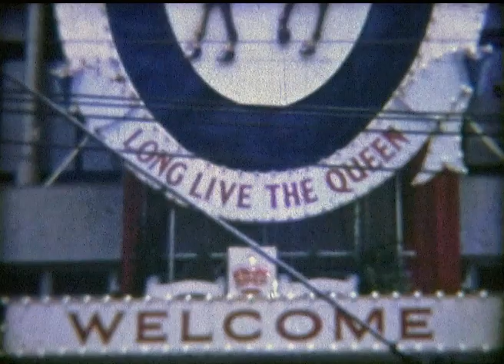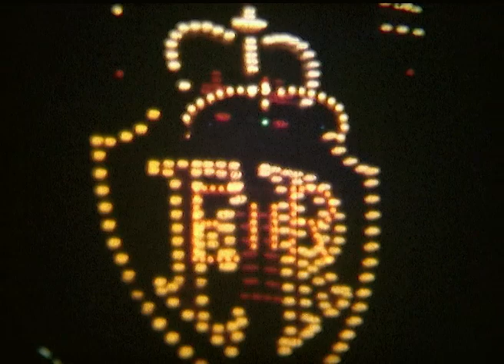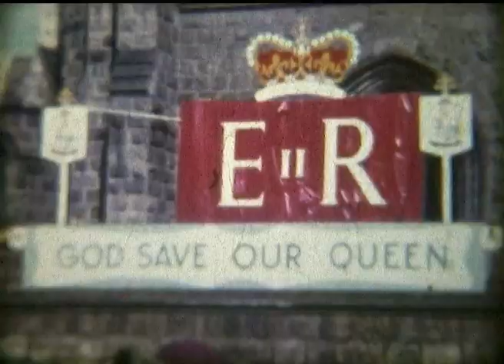Queen Elizabeth Visit to Brisbane Perhaps 1953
If you have any more info regarding this movie please comment